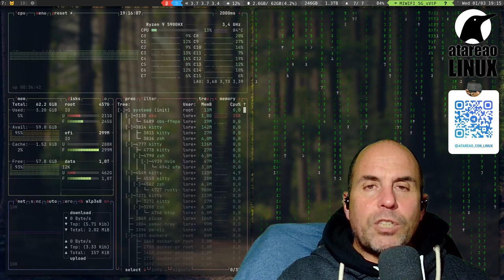468 - yt-dlp es una pura maravilla. Eliminando carazas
Como bien sabes, hace unos días, hice un Comunidad Linux, con Alberto, el productor, realizador y todo de Papá Friki y Charlando con…. La cuestión es que durante la charla, me comentó sobre las caras extrañas que salían en los vídeos que aparecían en Mastodon. Ya me había dado cuenta de este problema hacía tiempo, pero no le había prestado ninguna importancia. Es mas, siempre lo había achacado a ser muy poco fotogénico. También te tengo que decir que no soy de poner poses en las fotos, que quieres que te diga. Sin embargo, el simple mencionarlo de Alberto, hizo que me quedara con la mosca detrás de la oreja. Sin embargo, cuando Alex Pro, el productor, realizador y todo de Deshago Geek, hizo el mismo comentario, me decidí a ponerle solución al problemilla. Aquí es cuando vino de nuevo al rescate yt-dlp, y que de nuevo viene a confirmar que yt-dlp es una pura maravilla. No tanto porque me haya permitido eliminar mis carazas, sino por todas las opciones que ofrece.